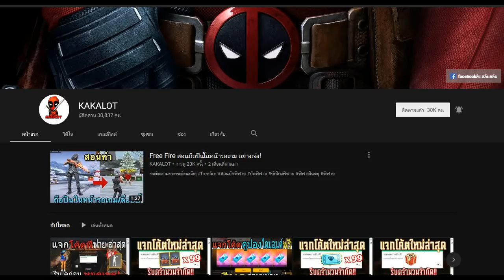Free Fire สกินปืนใหม่และของใหม่อื่นๆ ที่กำลังจะมาเร็วๆนี้ แจกเลื่อนขั้นสิทขั้นสูงฟรี 5 คน ห้ามพลาด!